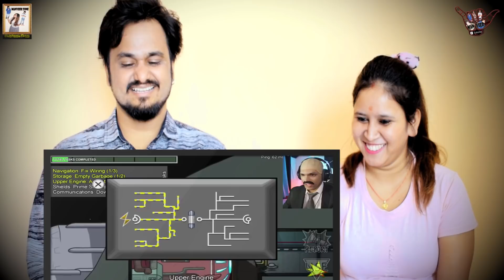if CID plays AMONG US || @Mythpat || Indian Reaction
It's our reaction Video on " if CID plays AMONG US "  by Mythpat  and reaction by ManVeer Zone. We hope you guys enjoy it.